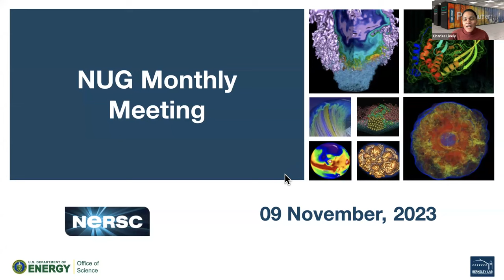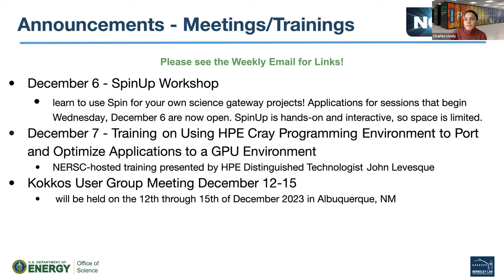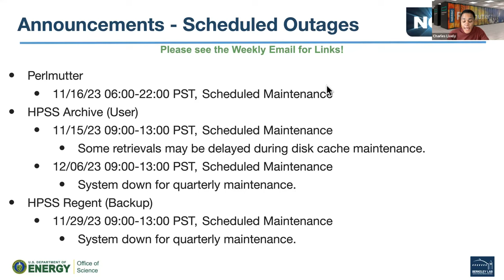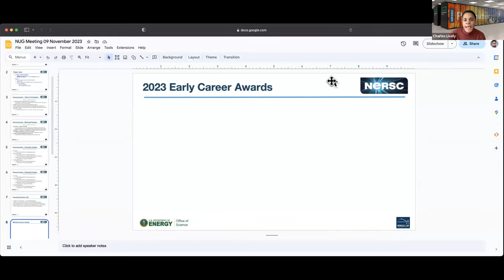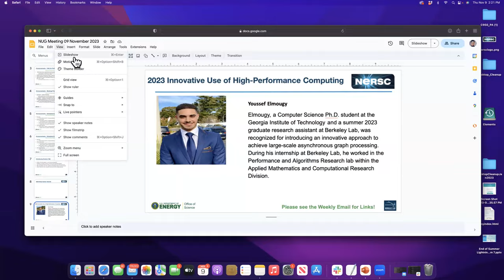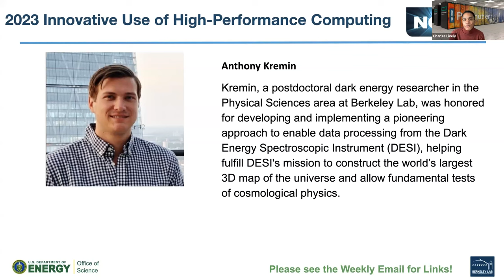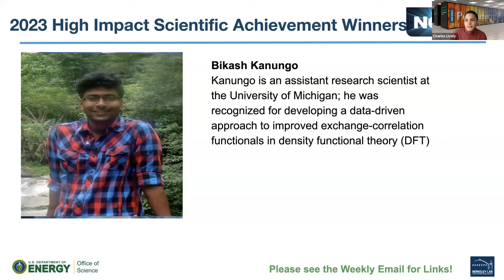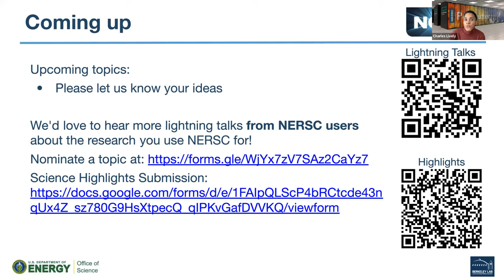NUG Monthly Meeting, November 9, 2023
The National Energy Research Scientific Computing (NERSC) Center hosts its Monthly NUG Meeting .  The Monthly NUG Meeting is a regular opportunity for our users to show off what they've done, for NERSC to get feedback from users, and for users to exchange ideas.

In this episode, we users were updated on the following areas: